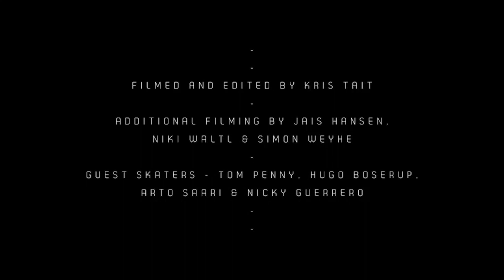Rune Glifberg’s Epic ‘In Transition’ Part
Rune Glifberg, aka the Great Dane, took on Faelledparken in Copenhagen for our In Transition series. This edit ranks right up there with The Greatest Of All Time.